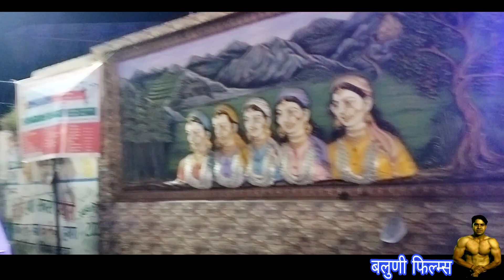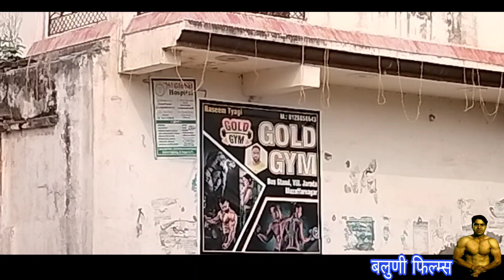घर से भागा यहां फसा था कोटद्वार से मुजफ्फरनगर tarewel vlog kotdwar Baluni Films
घर से भागा यहां फसा था कोटद्वार से मुज्जाफरनगर tarewel vlog kotdwar Baluni Films
हिटलर को गुस्सा आ गया जिम में दो मशीन फिट करी kotdwar Baluni Films
lo dosto is baar aap dekhe vlog kotdwar se kishanpur me baluni fitness ka vlog jo ghr se suruaat hoti hai our Hitler ko gussa aa chuka hai jo aap ko jarur pasand aayega
kotdwar
uttrakhand
kotdwar vlog
kotdwar news
pahad news
Manoj Baluni
Baluni Films
sidhbali mandir kotdwar
vlog
tourist place
tarewal vlog
moto vlog
gym motivation
gym worout
dit plan
fitness
kotdwar gym
mr uttrakhand
kotdwar to muzzafarnagar
kotdwar to muzzafarnagar kirayaa
najibabad bijnoor kotdwar muzzafarnagar vlog
aap biti